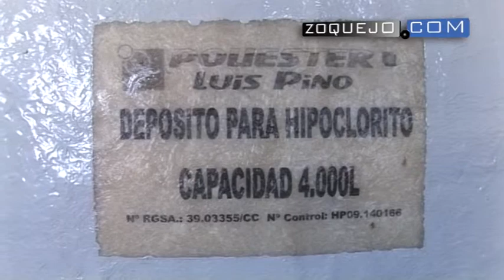Nuevo sistema de desinfección en la Estación de Tratamiento de Agua Potable de Segovia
El Ayuntamiento, a través de la empresa concesionaria del Servicio de Mantenimiento y Explotación de las instalaciones de potabilización de Segovia, FCC Aqualia S.A, ha ejecutado diversas obras de reforma, actualización y ampliación de la ETAP, "Depósitos del agua", una intervención necesaria teniendo en cuenta la antigüedad de estas instalaciones, más de 50 años, situadas en la avenida Juan de Borbón y Battenberg.